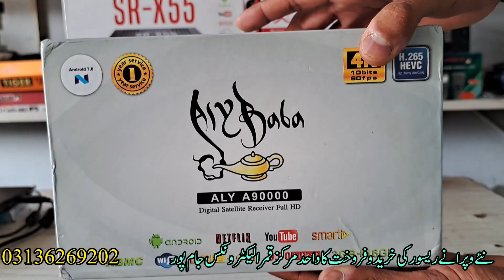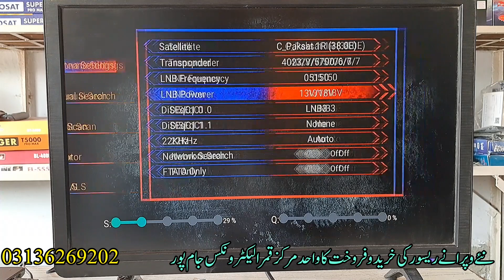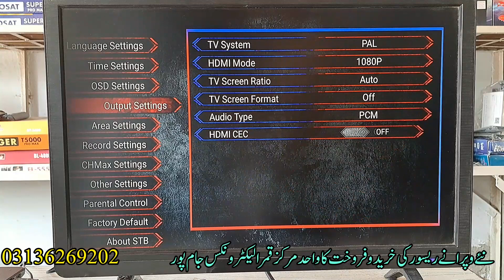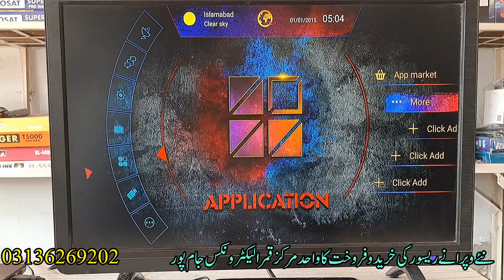ALY BABA A90000 4K Android Ir Sync Z Complete Details